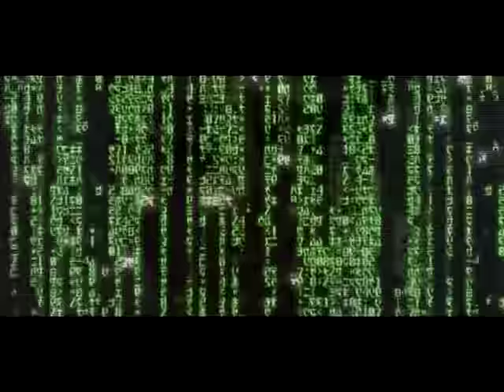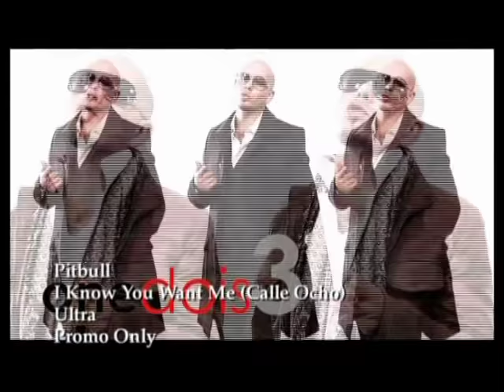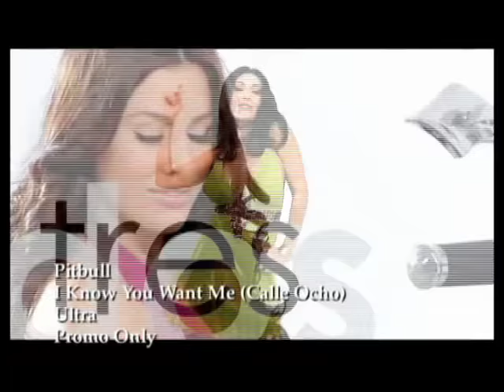1, 2, 3, 4, Rumba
Remix genial de un anónimo.